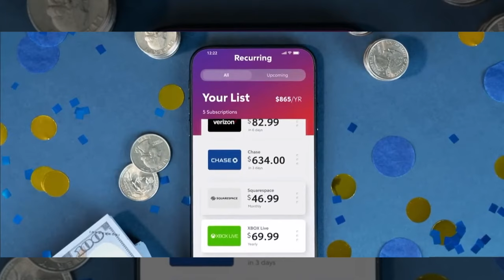Kelly Slater's Retirement Shocker! What's Happening in the Surfing Universe?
El Salvador Recap, New WSL CEO, Memories of the G.O.A.T.
Spit! SurfPodcast - April 18th, 2024 | Episode 353

📌 Timestamps
00:00:00 - Epic Surf Trip with Waterways
00:05:23 - The Benefits of Upgrading to Business Class
00:07:58 - The end of professional competition
00:10:40 - Kelly Slater's Retirement from Competitive Surfing
00:18:50 - The Tragic Tale of Super Supreme Talent
00:29:35 - First Memory of Kelly
00:40:08 - Gabriel Medina's Performance at the Event
00:45:51 - Rip Curl's Success in the North Shore Area
00:48:31 - The Midyear Cut and Ryan Crosby's Background
00:53:35 - The Role of a Placeholder CEO
01:06:34 - Tyler Wright's Sponsorship Deal
01:09:20 - Dancing and Living a Vibrant Life at 92
01:17:33 - Kelly in the Commentary Booth

📺 About This Surf Podcast:  🏄‍♂️ Get ready to dive into the latest episode of SPIT! as we explore the thrilling world of surfing news, gossip, and all the juicy tidbits that keep the surf community buzzing! 🌊 Join hosts David Lee Scales and Scott Bass as they bring you the inside scoop on everything from epic surf trips to industry shake-ups and iconic surfer retirements.

In this episode, we kick things off with an adrenaline-packed adventure with Waterways, setting the stage for the excitement to come. 💼 Then, we delve into the importance of fostering relationships and delivering top-notch customer service in the surfing world.

But the waves of conversation don't stop there! 🌅 We'll also be discussing the end of professional competition and the legendary Kelly Slater's retirement from competitive surfing. From Slater's unparalleled legacy to his career achievements, we'll take a deep dive into the impact he's had on the sport.

And it wouldn't be SPIT! without some surf industry gossip and hot takes! 😮 From must-read surf journalism to the latest developments in the World Surf League (WSL), we've got you covered on all the buzzworthy topics.

So grab your board, wax up, and tune in to SPIT! for your weekly dose of surf culture, community, and conversation. 🤙 Whether you're a seasoned pro or just dipping your toes into the surfing world, there's something for everyone in this episode. Don't miss out on the action—hit play now and let the surfing adventure begin! 🎧🌴

🌟 **PARTNERS:** 🌊

🎙️ Your support truly makes a difference and helps us grow our Surf Podcast channel. 🙏 Whether you're a first time listener or a seasoned vet, your engagement means the world to us! 🏄‍♀️ Let's keep the stoke alive together! 🔥

Leave a message, and your thoughts might make a splash on air! 🌊

🤘 Ride the waves, have fun, and stay stoked! 🤙

🔍 ABOUT SPIT! SURF NEWS PODCAST:  Spit! is a weekly show hosted by David Lee Scales and Scott Bass discussing all the latest news, gossip, rumor, and innuendo running through the surf industry and their local line-ups.

🔍 SPIT! Surf Show Recap:  In today’s show Scott and David reflect on El Salvador, take wagers on the WSL’s new CEO’s longevity,  reminisce about each of their first memories of Kelly, suggest how he should use his retirement, and identify precisely when to let go prior to getting dragged. Enjoy!